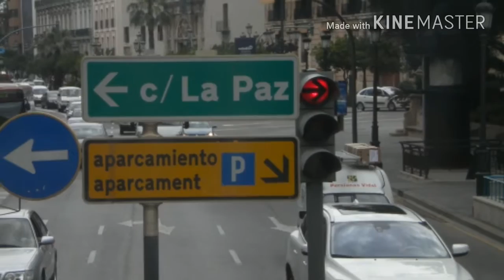13 dicembre 2016